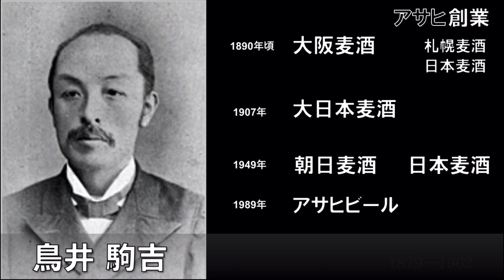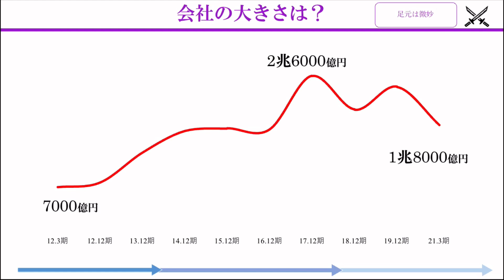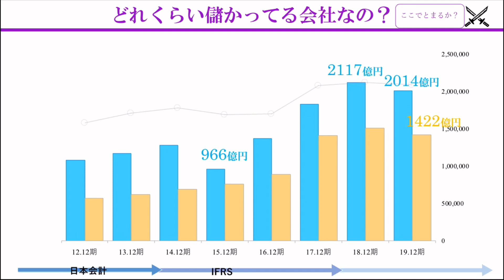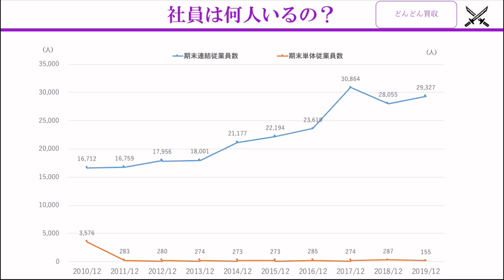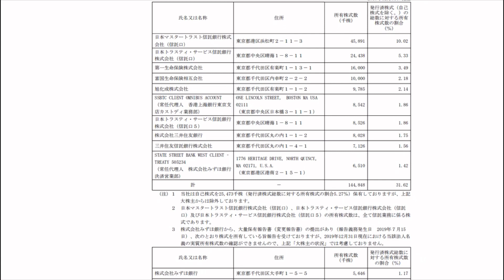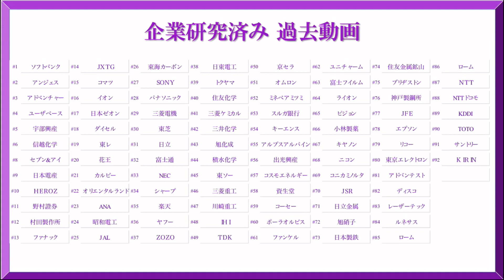アサヒ×企業研究#93『就活』オーストラリアで一勝負 広告塔は落合信彦 DRY辛口の生！